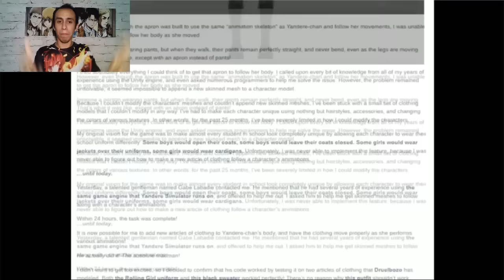Información: Quemar y Lanzar Objetos Pesados | Actualización 15 de Junio | Yandere Simulator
Yandere simulator nueva actualización del 15 16 de Junio del 2016